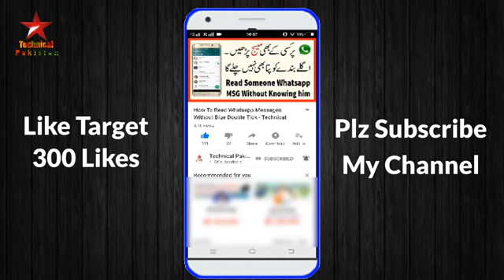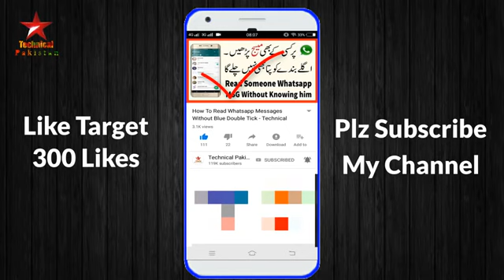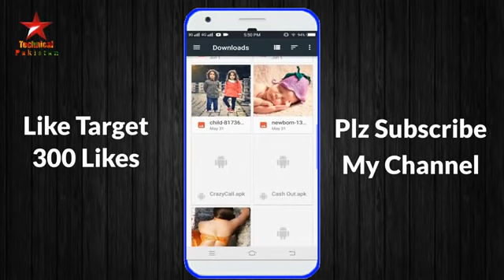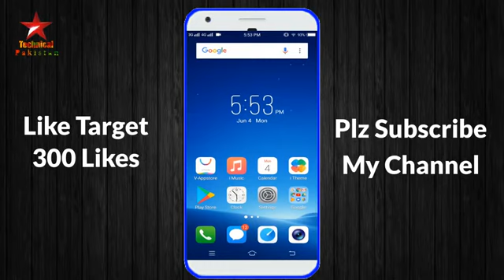How to remove cloth is posible